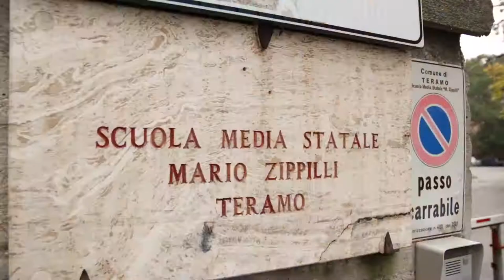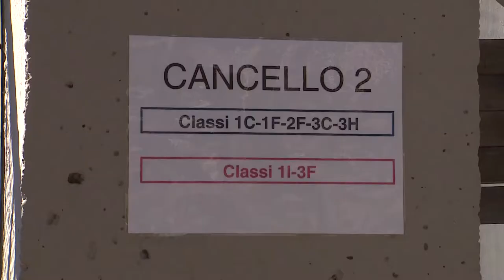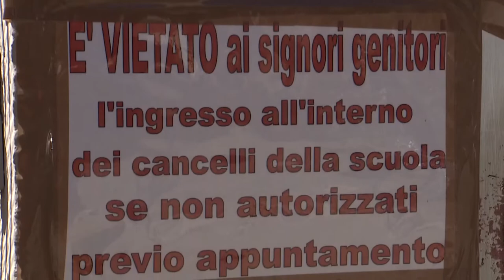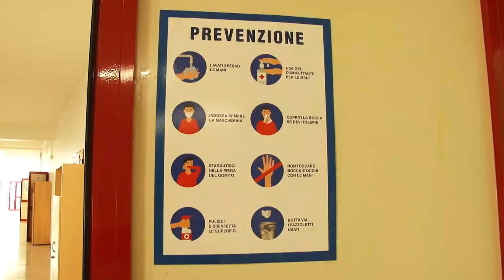Scuola. Da domani riaprono le scuole medie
Secondo l'ordinanza regionale, domani si completa il passaggio in zona arancione tramite la riapertura di tutte le classi delle scuole secondarie di primo grado. La contrapposizione tra DPCM e ordinanza regionale però ha causato non poca confusione.